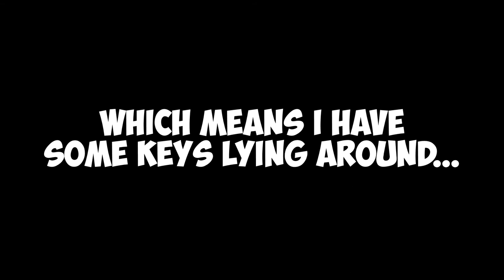Oozi: Earth Adventure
Join Big Dave as he guides stranded space delivery man Oozi on a quest to reassemble his ship and get off of the hostile planet Earth in Awesome Games Studio's Oozi: Earth Adventure!